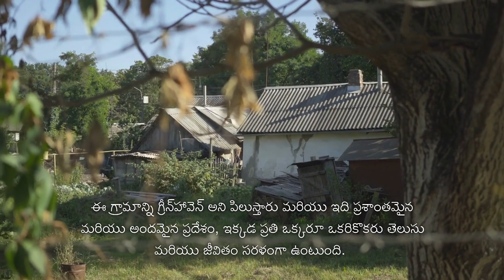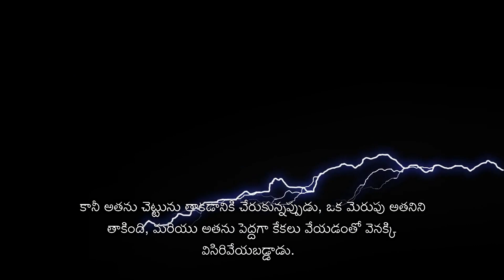The Rise and Resilience of a Small Village: A Tale of Community, Tradition, and Progress"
Once upon a time, there was a small village nestled in a green valley surrounded by rolling hills. The village was home to a close-knit community of friendly and hardworking people who had lived there for generations.

The village had a central square with a large oak tree that provided shade and a place for the villagers to gather and chat. Around the square, there were several small shops and cafes that sold local goods such as freshly baked bread, handcrafted pottery, and delicious homemade jam.

The village was also home to a small school where the children of the village learned reading, writing, and arithmetic. The school was run by a kind and patient teacher who had a love for teaching and a passion for helping the children in the village reach their full potential.

The village was surrounded by lush farmland where the villagers grew crops such as wheat, corn, and vegetables. The fields were tended by hardworking farmers who took great pride in their work and the quality of their produce.

In the evenings, the villagers would gather around the fire and share stories and songs. The village had a rich history and many traditions, and the elders of the community were always happy to share their knowledge with the younger generations.

Despite its small size, the village was a peaceful and contented place, where the people lived simple but fulfilling lives. The community was strong, and everyone looked out for each other, lending a hand whenever it was needed.

As time went on, the village grew and changed, but the heart of the community remained the same. The village continued to thrive and flourish, and it remained a happy and welcoming place for generations to come.

Sure, here's a short story about a village:

Once upon a time, there was a small village nestled in a valley surrounded by rolling hills. The village was home to a tight-knit community of farmers and artisans who worked together to support each other and their families.

The village had a central square where the villagers would gather to socialize and hold festivals. The square was also home to a large oak tree that had been there for as long as anyone could remember. Legend had it that the tree was a gift from the gods and had the power to grant wishes.

One year, the village was hit by a terrible drought. Crops began to wither and die, and the villagers started to worry about how they would survive the winter. In desperation, a group of villagers decided to go to the oak tree and ask for its help.

As they gathered around the tree, they made their wishes, hoping that the legends were true. To their surprise, the next day, rain began to fall, and the drought was over. The villagers were overjoyed and grateful to the oak tree for granting their wishes.

From then on, the village became known as the Village of the Oak Tree. The villagers continued to gather in the central square, and the oak tree remained a symbol of hope and prosperity for generations to come.

As the years went by, the village grew and changed. New families moved in, and the old ones passed away. But the oak tree remained, standing tall and strong in the center of the village, a reminder of the community's shared history and resilience.

And so, the Village of the Oak Tree continued to thrive, thanks to the strength and unity of its people and the power of a legendary tree.